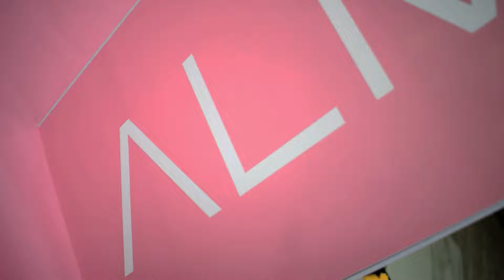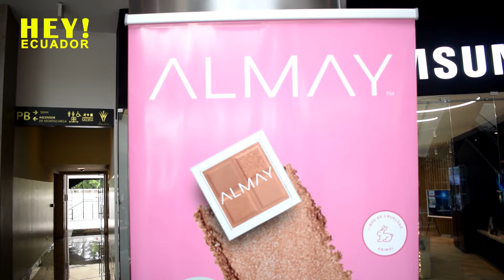ALMAY RELANZAMIENTO ECUADOR | FIESTA EXCLUSIVA | HEY! ECUADOR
AlDía | RELANZAMIENTO DE ALMAY EN ECUADOR 💄👛

Una marca hipoalergénica y libre de crueldad animal es lo que @almay tiene para ofrecernos.

Héctor, representante de la marca, vino desde México para enseñarnos a cómo incorporar los productos en nuestra piel de manera correcta.

Un evento lleno de mucho aprendizaje que sin duda alguna pondremos en práctica. ✍🏻🥰

Y tú, estás listo para probar lo nuevo que Almay trae para ti? 💖✨

Déjanos saber en los comentarios cuál es tu producto favorito. 🤩🌸